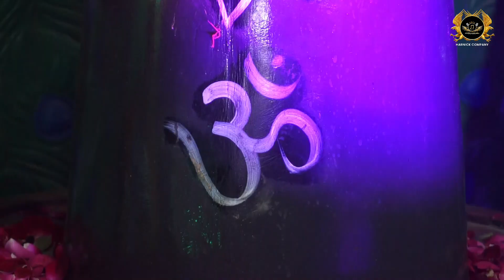Shiv Ki Mahima Aprampaar | Vicky Chandeliya | Deepak Dev And Party | HARNICK COMPANY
18 Nov 2023
Bhajan - Shiv Ki Mahima Aprampaar
Singer - Vicky Chandeliya
Deepak Dev And Party - 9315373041

HARNICK COMPANY
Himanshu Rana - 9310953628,